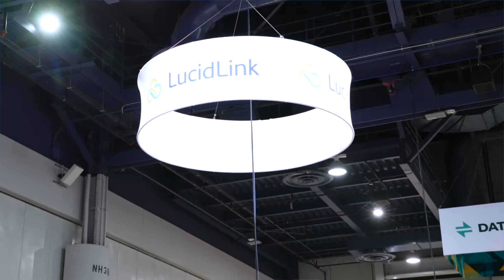NAB Show 2022 Highlights